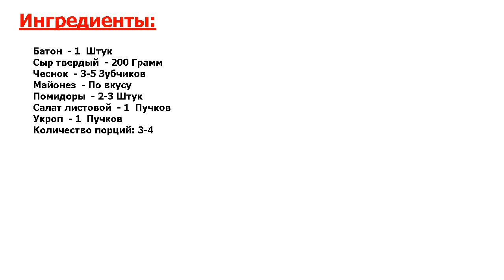★НЕВЫНОСИМО ВКУСНО!★ БУТЕРБРОДЫ ПРАЗДНИЧНЫЕ ★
★Сверхвкусно, попробуйте● Бутерброды - это традиционная закуска на праздничном столе● Их можно сделать маленькими порционными, а можно обычные на батоне● В любом виде будет очень вкусно● В нашей семье их очень любят!